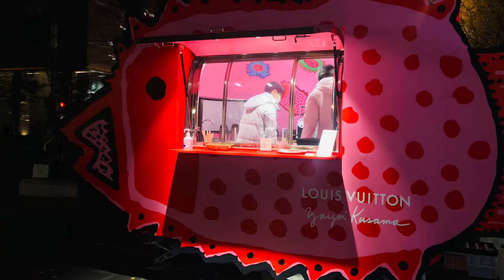丸の内イルミネーション🎄